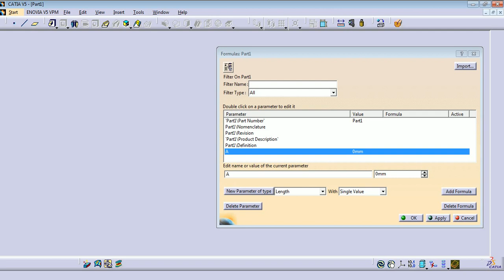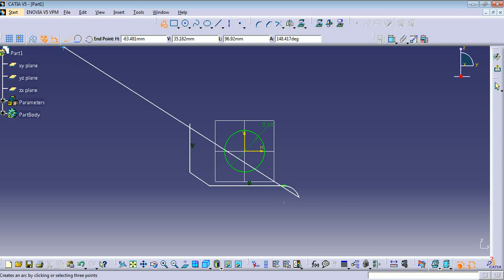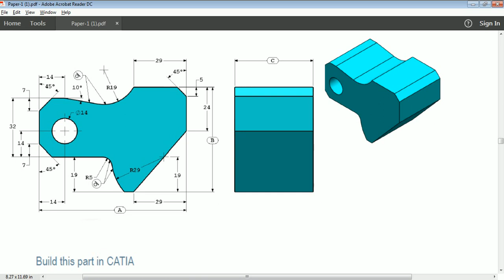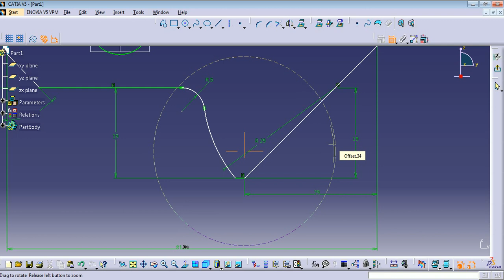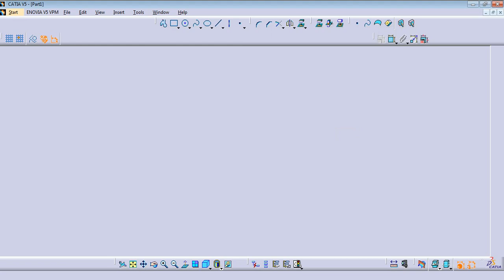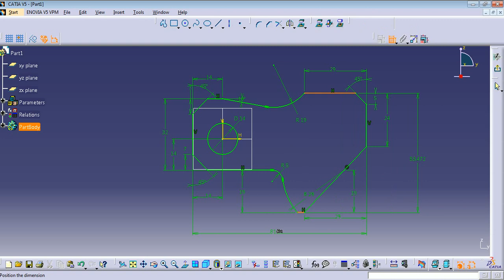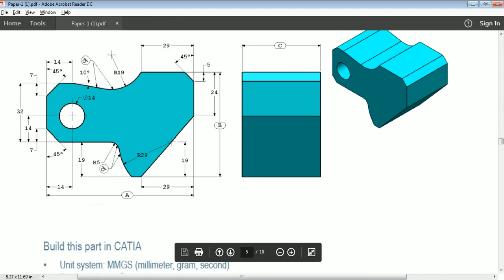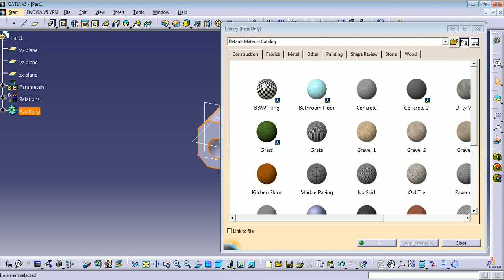CATIA V5 Tutorial: Certification question; Calculate mass and apply material (Complete Video)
Dassault Systèmes (Business Operation) provides education, training, employability.

This video will help you for the preparation of Dassult system certification program. Also it will help you how you complete your model within short time period.This is more important that how much time you are taking to complete your model.

The most important thing in exam that you need to calculate mass of the model. If your model is not correct you will not get correct answer and there are 2 or 3 questions related to one model. So if your model is not correct you will not get correct answer in next question.

1. How to apply material
2.How to calculate weight
3.Pad command
4.How to apply formula
Check my videos for more questions for Examination.

Plese go through the link for more questions